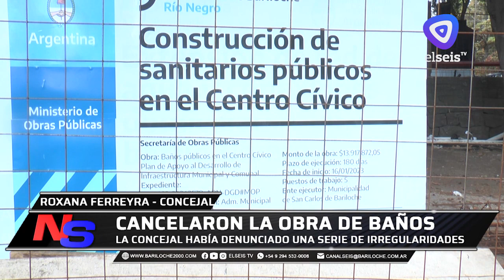No es poner palos en la rueda, es ver que las cosas se hagan como se debe", dijo Ferreyra